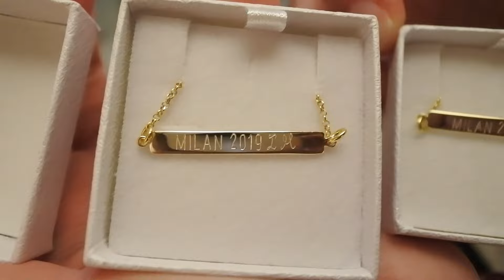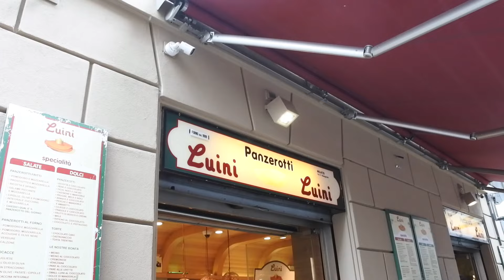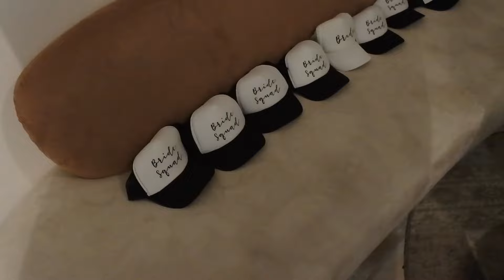Bachelorette Vlog | Milan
MUSIC RIGHTS : Soul
LiQWYD

Σας ευχαριστώ πολύ κορίτσια! ❤️